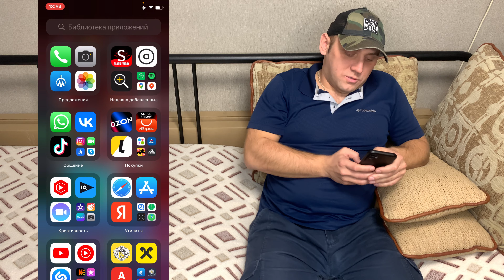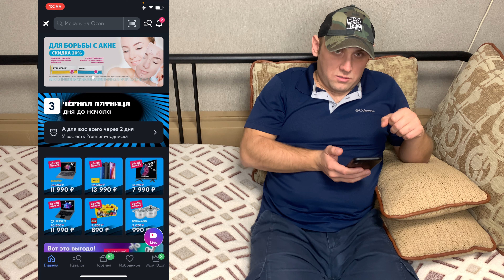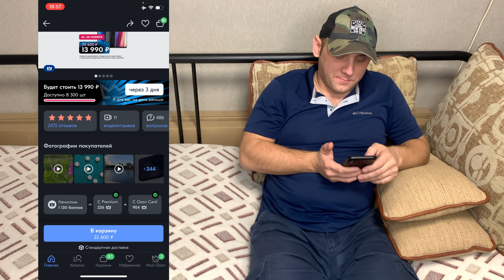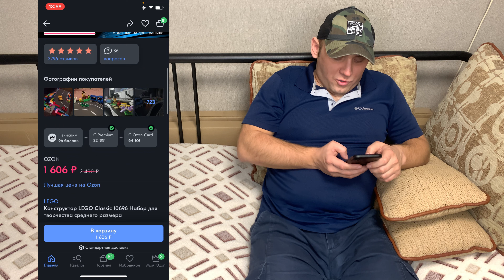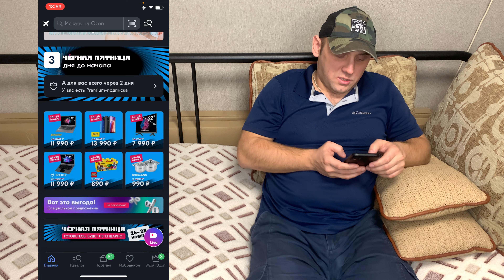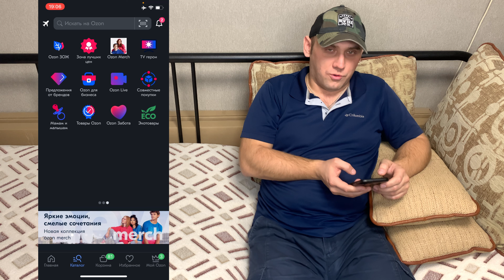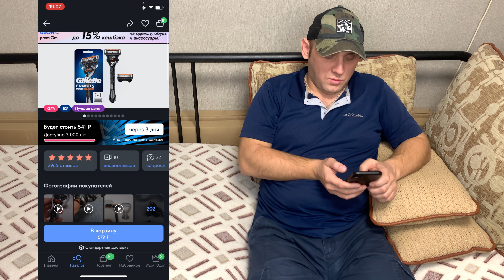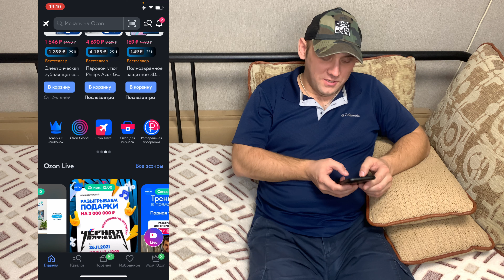Мега распродажа - Черная пятница на OZON 2021 года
✔️ Просто нажми "Применить" со смартфона

✔️ Очень много купонов (Нажми кнопку "Применить" и получишь БОНУС)

✔️ Просто нажми "Применить"

✔️ Черная пятница - распродажа на OZON 2021 год

🎁 Дополнительные бонусы:

💷 Кредитка Альфа-Банка 100 дней без % + 0 ₽ в первый год
✔️ Снятие наличных без комиссии в любых банкоматах

💶 Альфабанк - бесплатная карта
✔️ Кэшбэк 2% на всё и 8% на остаток
✔️ Снятие без комиссии в любых банкоматах по всему миру

💷 Кредитка Тинькофф - 55 дней без % + 500 ₽ за покупку
✔️ Закажи карту, сделай покупку от 1000 ₽ и вам вернут 500 ₽

💶 БКС. Мир инвестиций - 1000 ₽ за открытие счета
✔️ Соверши покупку ценных бумаг от 30 000 ₽ и 1000 ₽ твои

📦 OZON - Можно заказывать с расчетного счета (как Юр. лицо)

💶 LetyShops - 100 ₽ за первую покупку
✔️ Сделай покупку от 400 ₽ и 100 ₽ твои